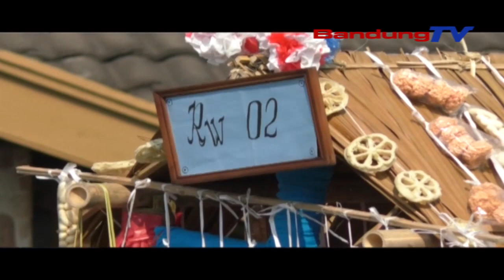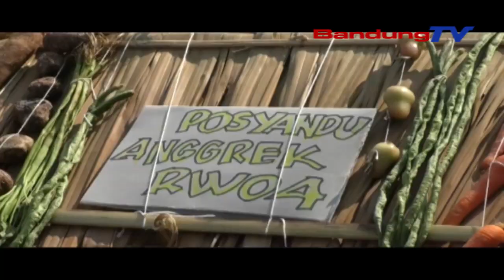Lomba Jampana Meriahkan Festival Kebon Kangkung